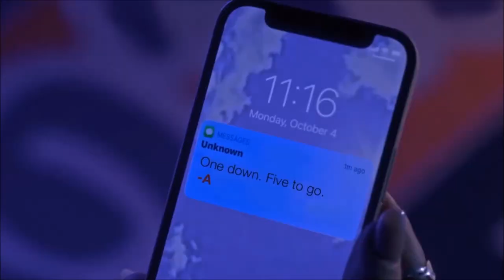Doogie Kameāloha, M.D. (Season 2) Real Age And Life Partners | Disney+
Doogie Kameāloha, M.D. | Disney+
Today I'll talk about Disney+ series called "Doogie Kameāloha, M.D." also I'll let you know about the real age and life partners of the cast and I'll cover more information about them.
The full cast:
Peyton Elizabeth Lee
Matthew Sato
Alex Aiono
Milo Manheim
Emma Meisel